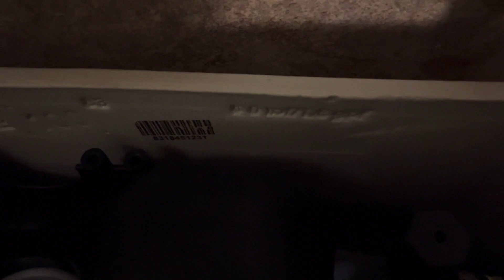Another 2009 American Standard Cadet Pressure Assist (W/ Recalled Sloan Flushmate Pressure Vessel)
Same restroom as last video. This version of Sloan Flushmate has been recalled and has been known to shatter the tanks and cause property damage and potential injury to people.